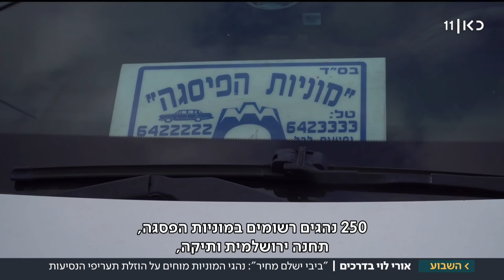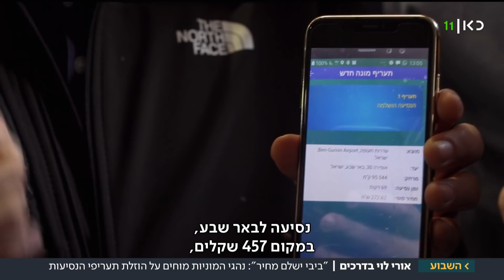"ביבי ישלם את המחיר": נהגי המוניות זועמים על נתניהו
כאן חדשות | נהגי המוניות פתחו השבוע בצעדי מחאה חריפים בשל כניסתה לתוקף של רפורמה שערך משרד התחבורה בתעריפי הנסיעות. הנהגים טוענים כי מעתה כמעט כל נסיעה בין-עירונית תגרום להם להפסדים של כ-30%. את עיקר הזעם הם מפנים כלפי ראש הממשלה ומאיימים שהוא ישלם על כך מחיר בקלפי. כתבתו של אורי לוי, מתוך השבוע 03.01.20